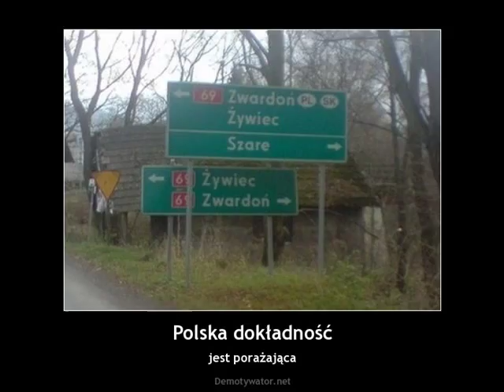Świat według Bożydara - Trailer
Trailer nowego serialu - Świat według Bożydara
Zbieżność imion, nazwisk, zdjęć jest przypadkowa. Film nie ma celu ataku na jakąs osobe. Został wyprodukowany w celach humorystycznych.